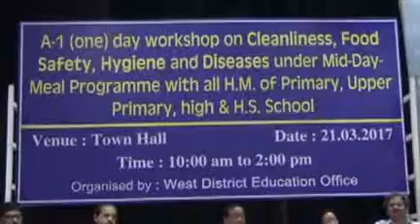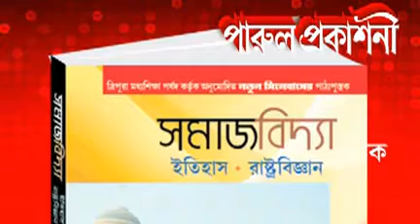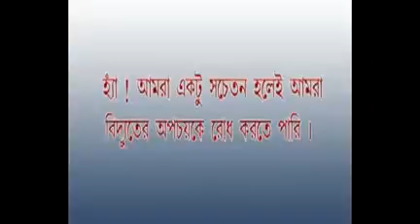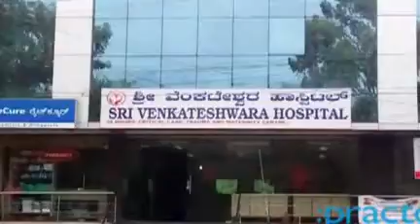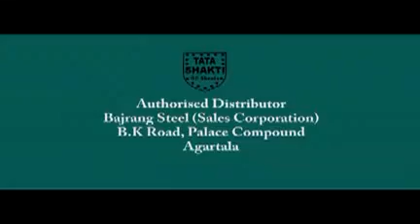22 03 17 Beng1